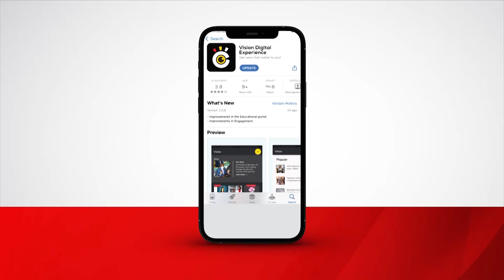Aba Paaka za takisi bassiddwaako ebiragiro ebikakali